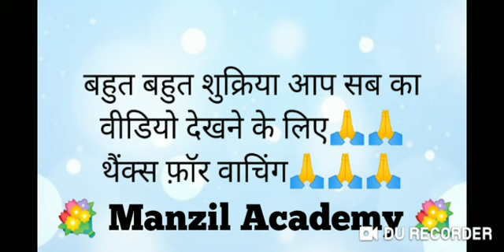REET/CTET- URDU :- उर्दू जबान की इब्तदा से मुत्तालिक नज़रियात / اردو زبان سے متعلق مختلف نظریات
Reet व Ctet के विद्यार्थियों हेतु उर्दू लैंग्वेज तथा बाल विकास एंव अन्य विषय का  सम्पूर्ण पाठ्यक्रम बिल्कुल बेसिक से बिल्कुल शून्य से पढ़ने के लिए सबसे बेहतरीन  कंटेंट (विषयवस्तु) ओर वीडियो क्लास सहित टॉपिक वाइज पढ़ने के लिए आज ही सब्सक्राइब करें आपके अपने बेस्ट एजुकेशन चेनेल को👇👇👇👇

बाकी की क्लासेस देखने के लिए दिए गए लिंक को ओपन करें

Reet लेवल 1 व 2 में उर्दू मे लैंग्वेज 1 का चयन करूँ का लैंग्वेज 2 का ?

उर्दू मॉडल पेपर मैराथन क्लास
पार्ट-1

उर्दू जबान की महारतें(उर्दू पेडागोजी)

उर्दू पढ़ना सिखाने के तरीके

उर्दू कुवाइद के तरीके

उर्दू जबान का तआरुफ़

हरूफ व हरूफ के एक्साम

जुमला व जुमले के एक्साम

इस्म (noun)

इसनाफ़े नसरो नज्म

गजल

क़सीदा

अफसाना

तशबिया

Reet 2017 उर्दू लैंग्वेज पेपर सॉल्व

Reet 2015 उर्दू लैंग्वेज पेपर सॉल्व

मनोविज्ञान का सामान्य परिचय

बाल विकास सामान्य परिचय

शैशवास्था

बाल्यवस्था

किशोरावस्था

संवेग ओर संज्ञान में अंतर

जिन पियाजे का संज्ञानात्मक सिद्धान्त

कोहलबर्ग का नैतिकता का सिद्धान्त

अधिगम का अर्थ, परिभाषा विशेषता

अधिगम के पठार एव वक्र

अधिगम के सिद्धांत सामान्य परिचय

एडवर्ड ली थोर्नडाइक के नियम व सिद्धान्त

पावलव का अनुकूलित अनुक्रिया का सिद्धान्त

गैस्टाल्टवाद सिद्धान्त